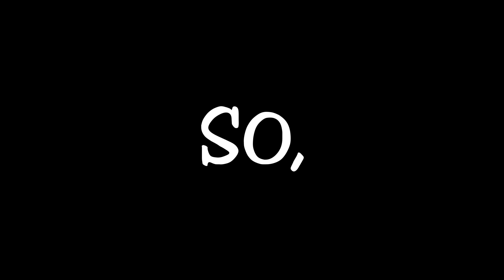Viddal Riley vs Anees Taj: Fight Time and Predictions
@VIDDALTHERILIST  is going to MOP THE FLOOR with Anees Taj! What do I mean by that? Coming at you RIGHT NOW!

Viddal Riley is a 7-0 Professional Boxer that has a boxing match scheduled against 7-2 professional boxer Anees Taj on Saturday, February 11th at the OVO Arena in Wembley.